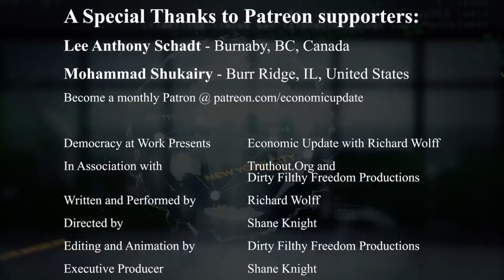Economic Update: One Big Push Against Capitalism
This show is available at no cost to public access and non-profit community stations! Contact your local channels and let them know you would like them to add Economic Update to their programming.

Economic Update: [S8 E9] One Big Push Against Capitalism
THIS WEEK'S TOPICS (w/timestamps):
01:36 - Updates on the social costs of criminalizing marijuana;
05:26 - U.S. food outlets being taken over by foreign conglomerates;
07:35 - the capitalist spawned labor conflict in India;
09:23 - Trump and the Signature Bank swamp;
11:58 - and New Zealand mandates 10-days paid leave for victims of domestic violence.
15:15 - SPECIAL GUESTS:  Interview with Matt Christman and Will Menaker of the Chapo Trap House podcast phenomenon.

To watch the second half of the interview, please visit us

Will Menaker is a child of New York literary privilege, publishing industry scion and former assistant editor at Liveright/WW Norton where he worked with Robert Weil and published books by Alan Moore, Jacob Bacharach and worked with Robert Crumb, Alan Gurganus, Mary Beard, Walter Kirn, Larry McMurtry, Edward Sorel, Jules Feiffer, William Giraldi, and many others. He left the publishing biz to pursue a full time career as a new media entrepreneur.

Matt Christman is a local oaf whose writing has appeared in Current Affairs magazine.

Learn more about Prof Wolff's new book, "The Sickness is the System: When Capitalism Fails to Save Us from Pandemics or Itself" released in September 2020. Available as a paperback now!

"Richard Wolff in his new book examines frightening and anti-democratic configurations of corporate power, offering not only a blueprint for how we got here, but a plan for how we will rescue ourselves and create new models of economic and political justice.” - Chris Hedges